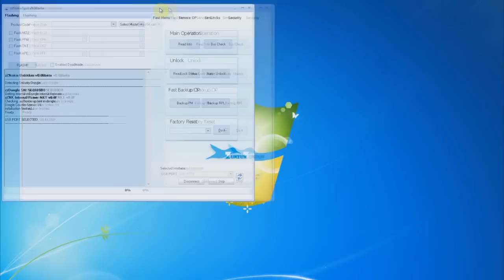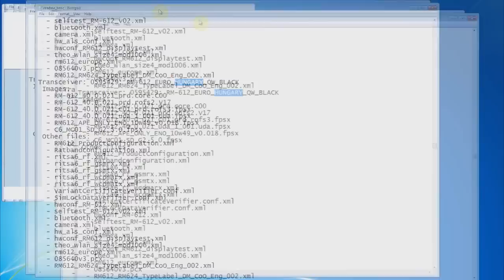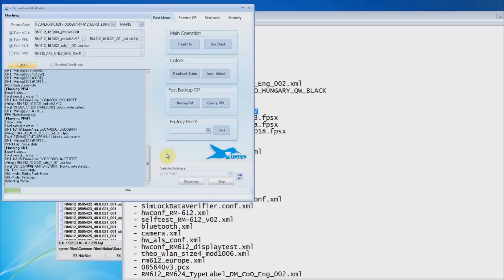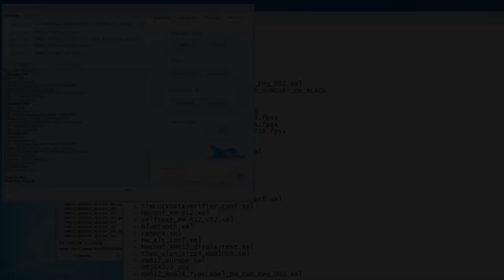ZZkey Nokia c6-00 (Rm-612) 42.0.04 EU Flash with Hungarian Language